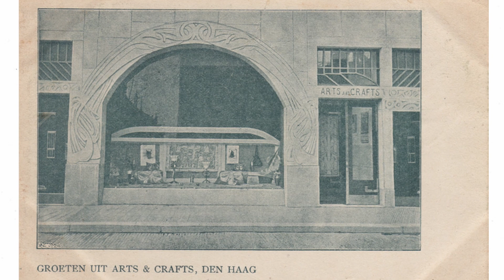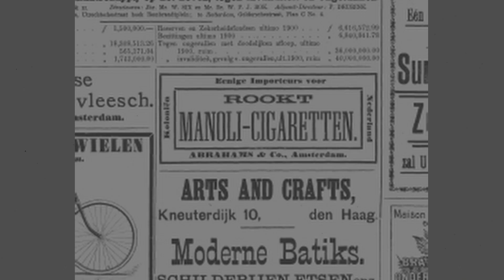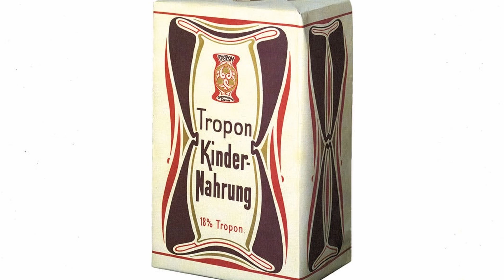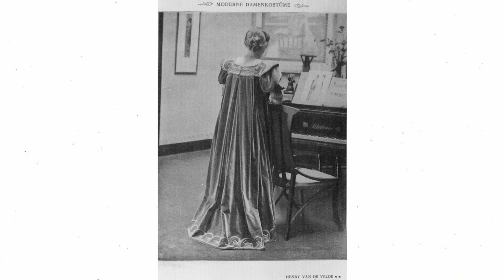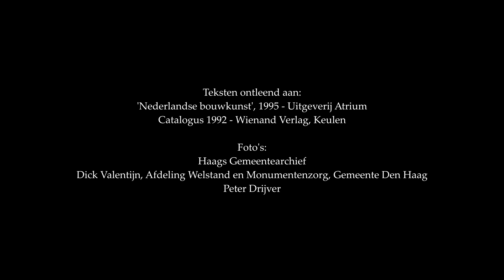Henry van de Velde en Villa 'De Zeemeeuw' in Den Haag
Vond u het mooi? Doneert u om onze programma's te steunen of koopt u een uitgave!
- Koop een van de uitgaven van het Feest der Poëzie, zoals 'Glanzende geheimenis', bloemlezing uit het werk van P. C. Boutens of Avantgaerde, handgemaakt poëzieperiodiek in Art Nouveau-stijl, bij het Feest der Poëzie
Peter Drijver, architect, schreef een presentatie over Henry Van de Velde, die samen met Victor Horta gezien wordt als een van de belangrijkste vertegenwoordigers van de Belgische Art Nouveau. Van de Velde ontwierp niet alleen gebouwen, maar ook o.a. sieraden, kleding en meubels. Een van zijn interessantste Art Nouveau-gebouwen staat in Den Haag: Villa de Zeemeeuw. Verfilmd door Alex Harteveld (YUST Visuals) en ingesproken door Simon Mulder (Feest der Poëzie).